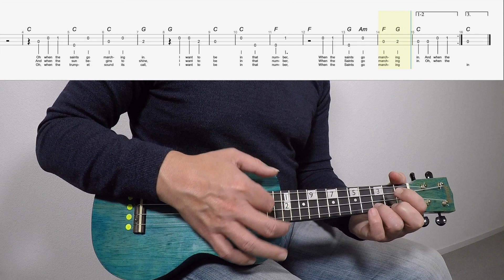Oh When The Saints Ukulele Chords Level 1